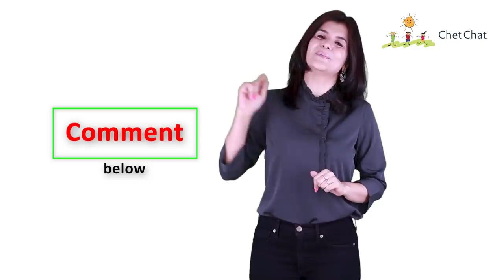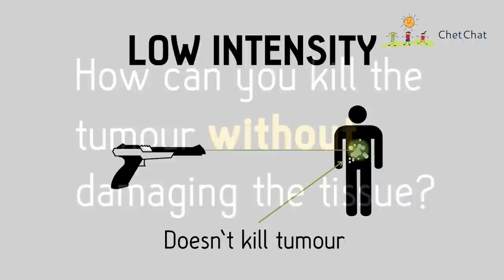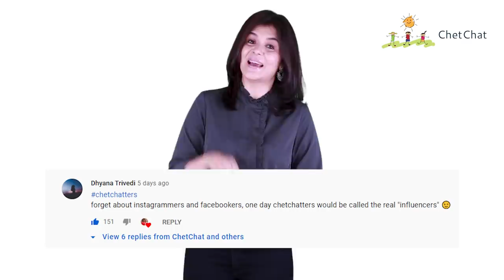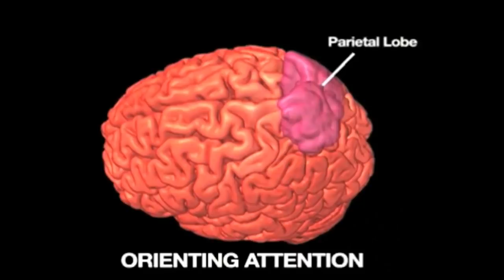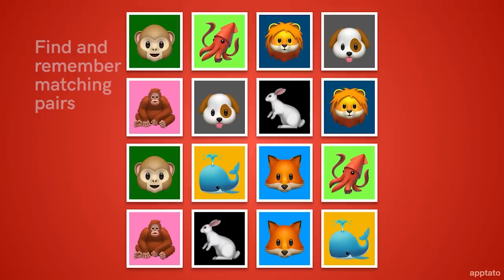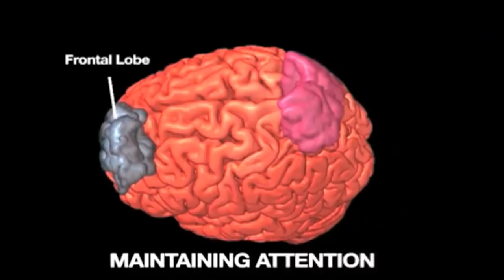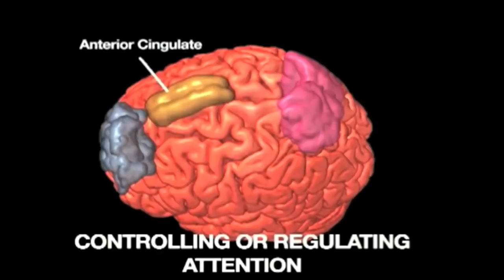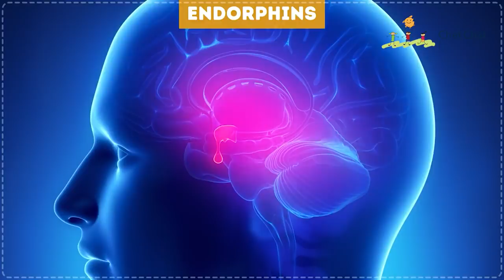Can Online Gaming Make You Smarter? | Benefits of Playing Online Video Games - ChetChat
Play video games and test yourself to find out 3 B’s of gaming - Benefits - Top 5 Benefits of regular video gaming, Brain - What happens inside the brain of regular gamers and  Balance - 2 ways How to achieve balance while gaming.

Full transcript of the video is available here -